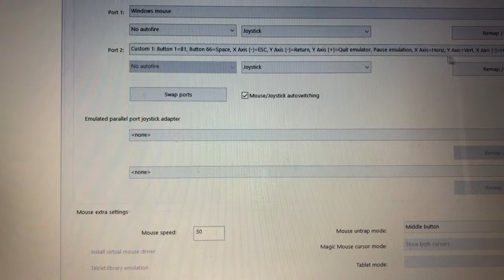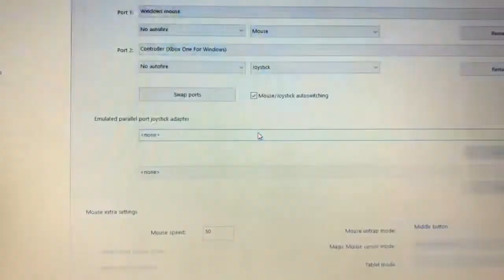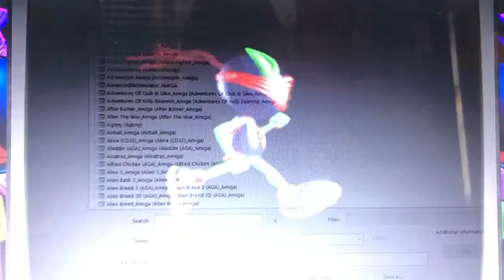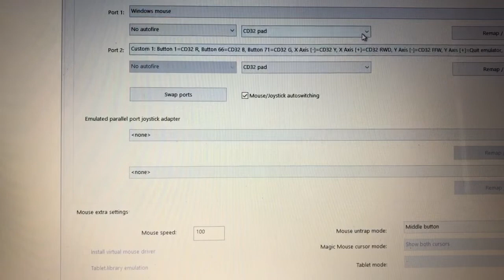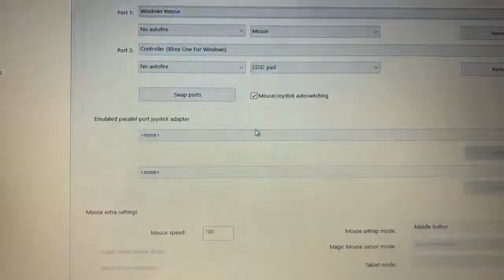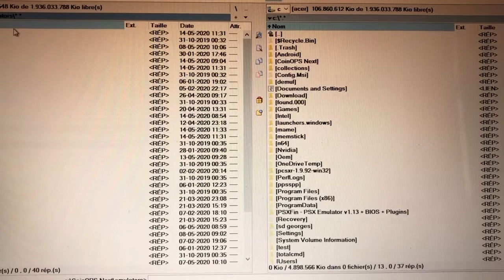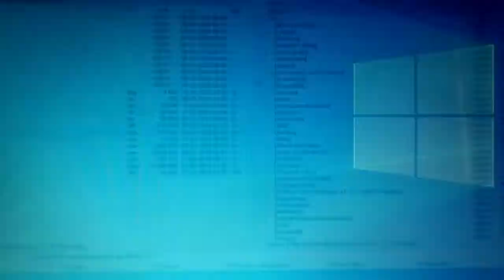Coinops astuces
3 astuces pour amiga cd32 sega modèle 3